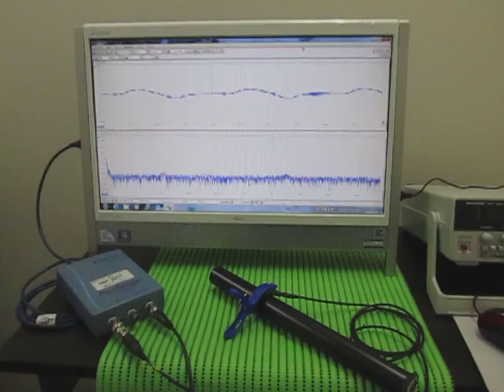オリジナル超音波実験：超音波テスター Ultrasonic tester